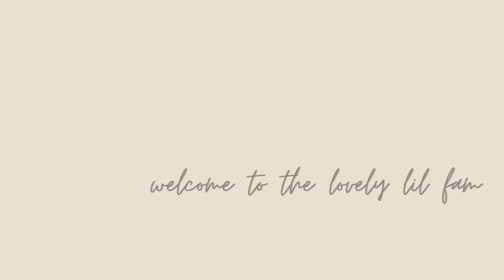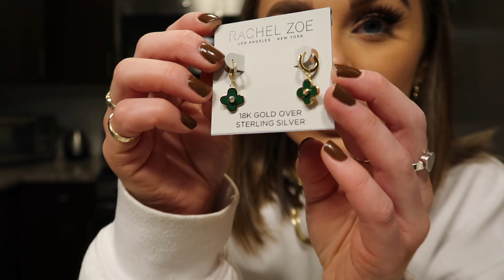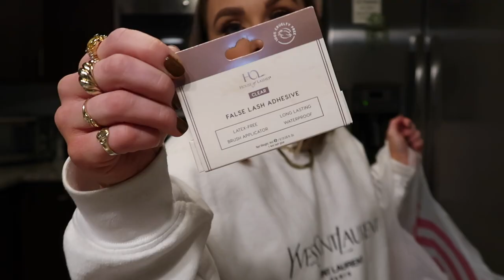Huge Haul: TJ Maxx, Target, Ulta, etc. & Thrift With Me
Welcome to the Lovely Lil Fam

Boutiqtok: @shop4ten

be sure to answer the questions or you will not be accepted

Filming Equipment:
New Vlog Camera: Canon G7XII
Sit Down Video Camera: Canon EOS 70D
Lens: EFS 18-55mm

Stay Blessed & Live Lovely,
Amanda